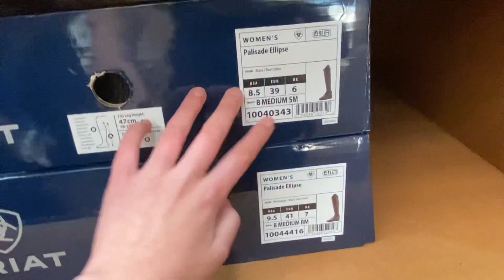Equestrian day in our lives!|| big tack store 💵|| lessons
Hey everyone
Sorry I haven’t posted posted in a while I’ve been quite busy with literally everything 😂
So the lessons were quite well as u can tell other then a few bad jumps but every lessson has them and the tack store I rlly wish I could’ve recorded more but for some reason I decided to keep it short and sweet but like the tack store is always my fav part of these videos so definitely next time I will film more in there